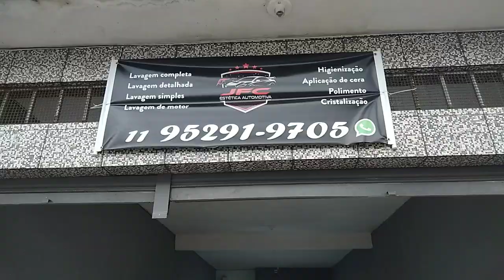JFC ESTÉTICA AUTOMOTIVA JARDIM ELIANA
Informações Pelo whatsapp
RUA L. CLARISSA 151